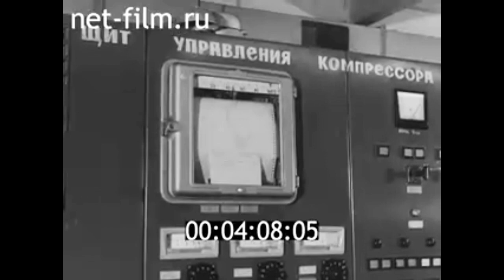1980г. Ленинград. Невский завод имени В.И. Ленина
Киножурнал Ленинградская хроника №5, 1980г.